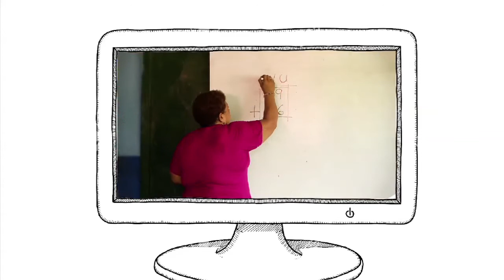Modelos educativos más exitosos del mundo serán implementados en Colombia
El Ministerio de Educación de Colombia iniciará realizará la entrega gratuita de libros pedagógicos basados en los modelos educativos de Singapur, Canadá y Chile en colegios oficiales del país.